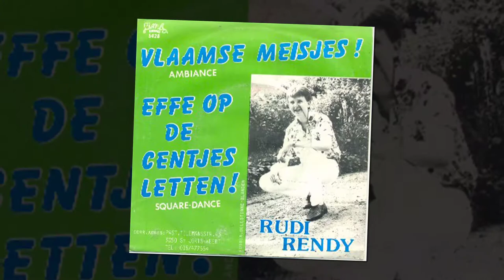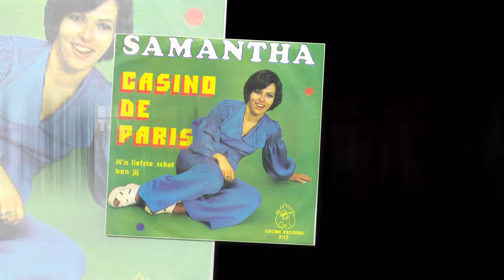Vlaams vinyl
De Kortrijkse Bib bezit duizenden vinylelpees en vinylsingles van Vlaamse artiesten en groepen. Op vraag van onze leners en binnen het wettelijke kader zijn we al dat vinyl aan het digitaliseren. Hieronder vinden jullie een volledig overzicht van  de artiesten/groepen met de beginletters A t.e.m. D. Zowel vinylsingles, vinylelpees als de gedigitaliseerde versies ervan zijn opgenomen.

Muziek: fragement uit "de Nonnensamba" (instrumentaal) door "de Angelica's" : CDR 17 - VRT 15928